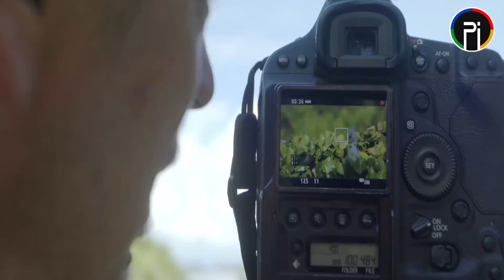ये हैं दुनिया को चौंका देने वाली 5 पंछियां || 5 Most strange 🇧 🇮 🇷 🇩 🇸 on Earth !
Most strange Birds on Earth

this video is about most strange birds in world   .
mustache bird (Inca tern )
balloon bird
bird of paradise
superb bird of paradise
wilsons bird of paradise